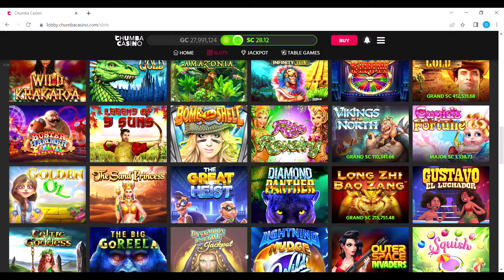CHUMBA CASINO-- crazy bunny win 10x ON DIG BONUS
ANOTHER GREAT NIGHT ON CHUMBA WITH ONLY $20 INVESTED